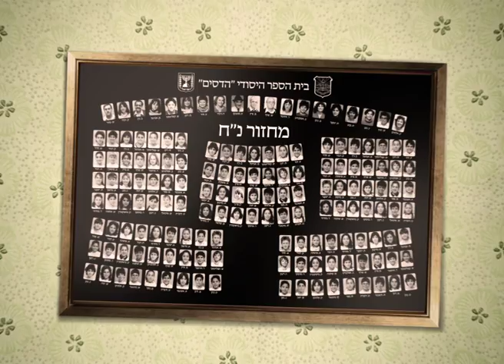Promotheus: Pijamot - Kobi